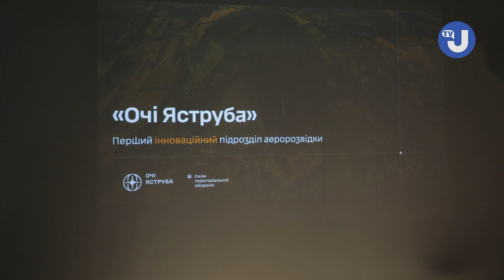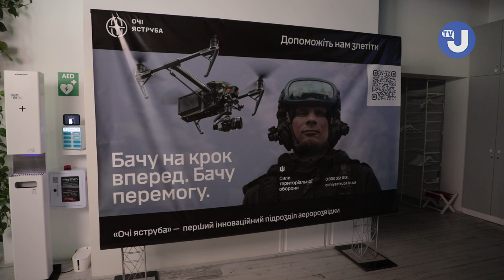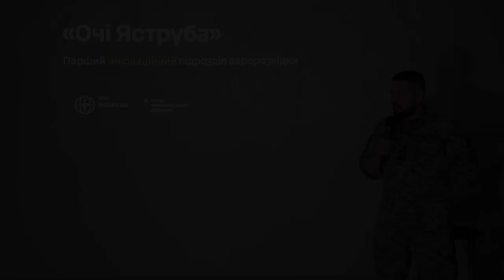У Києві презентували інноваційний підрозділ аеророзвідки ТРО ЗСУ «Очі яструба»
«Очі яструба» - перший у своєму роді підрозділ багаторівневої аеророзвідки обʼєднає в одну систему дані БПЛА, камер, супутників. Це дозволить бачити ворога, зупиняти його на сотнях кілометрів.

відео Укрінформ.
зйомка: журналіст Юлія Горбань, Олександр Чесноков
монтаж: Роман Храбров